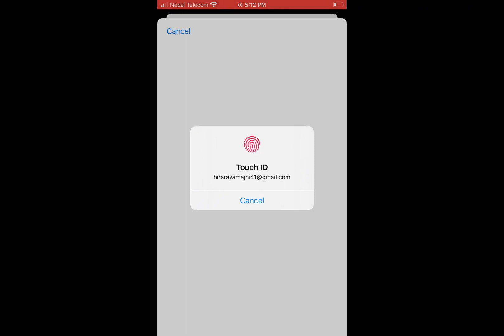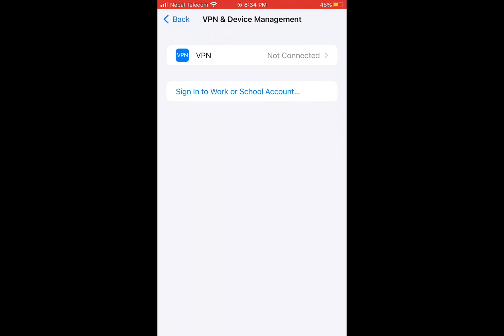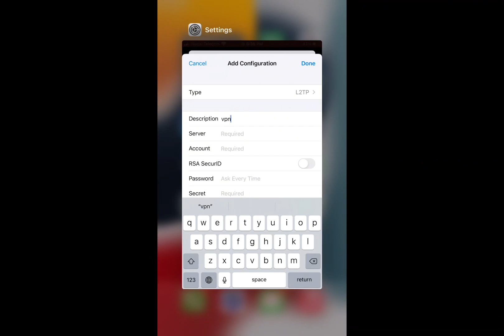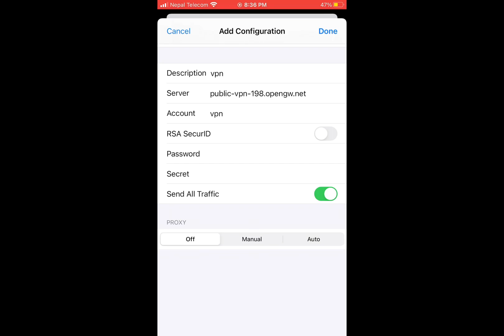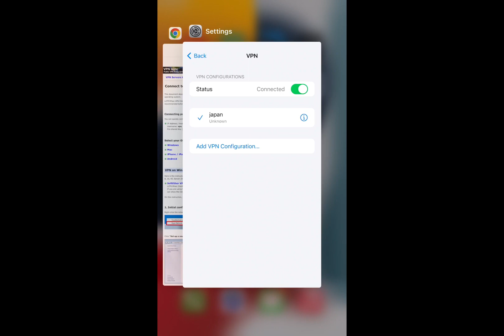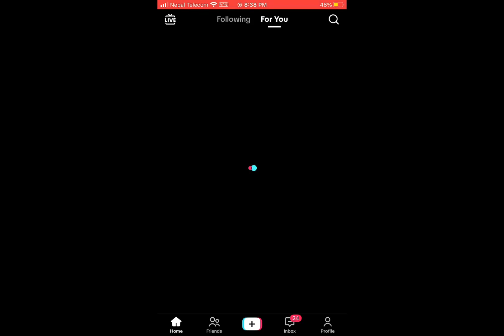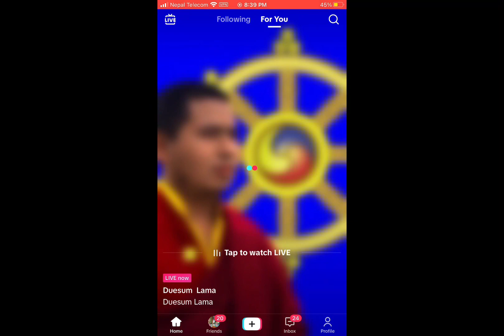How To Open Tiktok Iphones User? कसरीIphone मा TikTokचलाउने/सजिलै यसरी चलाउनुस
TECHNICAL HIRA
From- Daman Shikharkot(Nepal)

TechnicalHira How to#open#Tiktok#in iphone#

nazro 50i frp
narzo 50i frp bypass
narzo 5Oi frp umt
narzo 50i frp unlock tool
narzo 50i frp
narzo 50i frp bypass umt
narzo 50i frp bypass 2022
narzo 5oi frp bypass 2023
narzo 5oi frp bypass android 11
narzo 50i frp cm2
narzo 50i prime frp bypass
frp bypass infinix hot 12 play
infinix hot 12 play frp bypass
android 11
unlock tool
infinix hot 12 play frp
bypass 2022
with pc
infinix hot 12 play frp bypass cm2
bypass 2023
umt pro
infinix hot 12
how to frp bypass Readmi note 11
how to remove google dialer in
redmi note 11 pro plus
frp bypass redmi note 11 pro
iphone 8 plus bypass With
iphone bypass karne ka tarika
iphone 8 icloud password reset
iphone 8 plus bypass with signal
unlock tool
iphone 8 plus bypass
without computer
iphone 8 plus bypass with sim
iphone 8 plus bypass price
in pakistan
in bangladesh
how to bypass passcode on
iphone 8 plus without itunes
how to bypass disabled iphone 8
plus without itunes
iphone 8 plus hello screen
bypass with signal